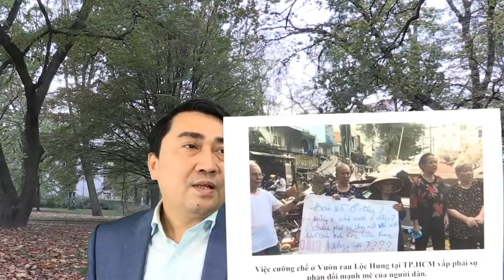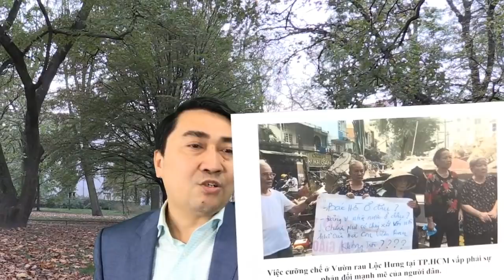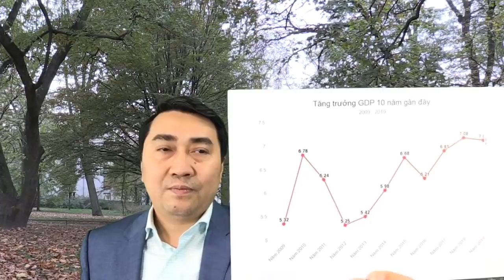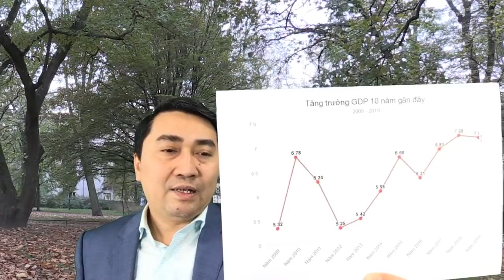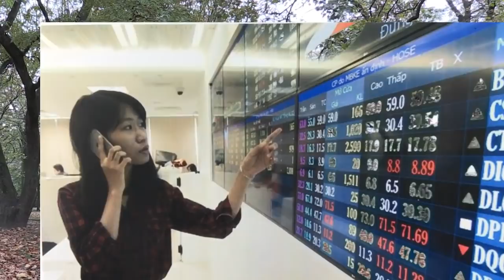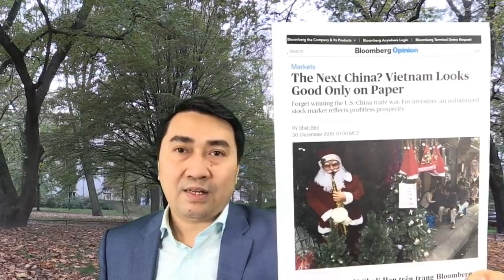Kinh tế XHCN thất bại – N.P Trọng đành rao bán công ty nhà nước